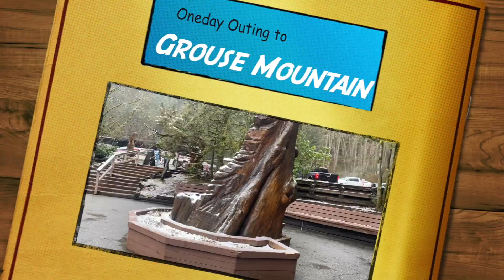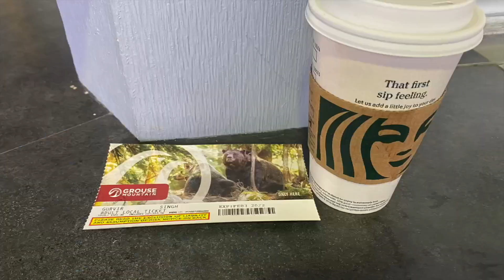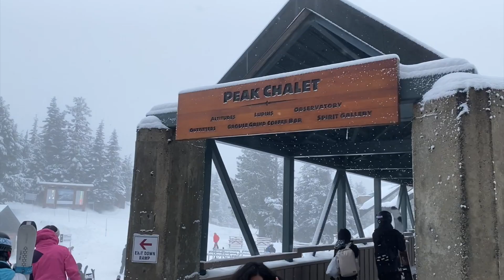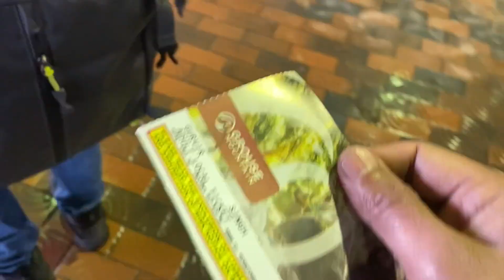One day Trip | Grouse Mountain | Vancouver | BC | Canada | Tamil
Grouse Mountain is one of the North Shore Mountains of the Pacific Ranges in the District Municipality of North Vancouver, British Columbia, Canada. With a maximum elevation of over 1,200 m (4,100 feet) at its peak, the mountain is the site of an alpine ski area, Grouse Mountain Resort, which overlooks Metro Vancouver has four chairlifts servicing 33 runs. In the summer, Grouse Mountain Resort features lumberjack shows, the "Birds in Motion" birds of prey demonstration, a scenic chairlift ride, disc golf, mountain biking, zip lining, tandem paragliding, helicopter tours, and guided ecowalks. Year-round operations include a 100-seat mountaintop theatre and a wildlife refuge. The mountain operates two aerial tramways, known officially as the Skyride. The Blue Skyride is used mainly for freight transportation, while public access to the mountain top is provided by the Swiss-built Garaventa Red Skyride, which has a maximum capacity of 101 passengers (96 in summer). Summer access is also provided by the 2.9 kilometre Grouse Grind hiking trail, which is open for hiking from May to October.

Source: Wikipedia